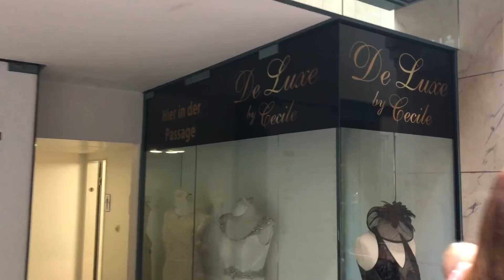WEDDING DRESS PICK UP! VLOG